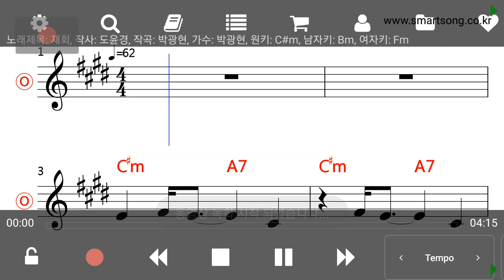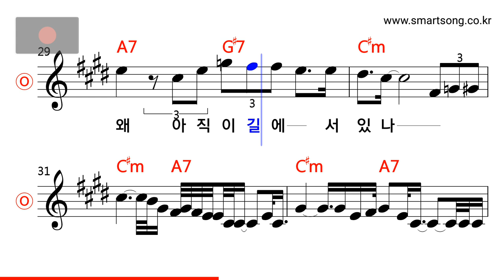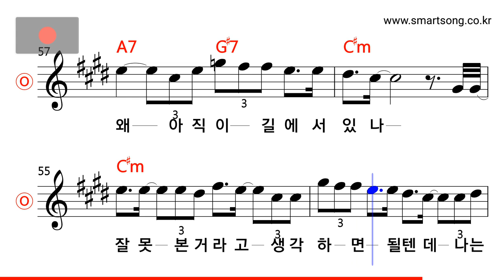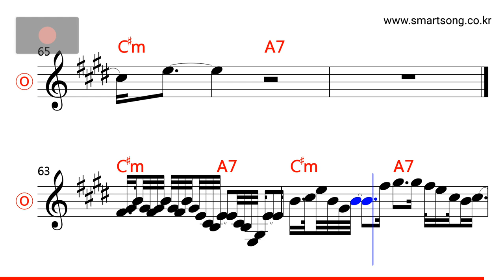박광현 - 재회 MR